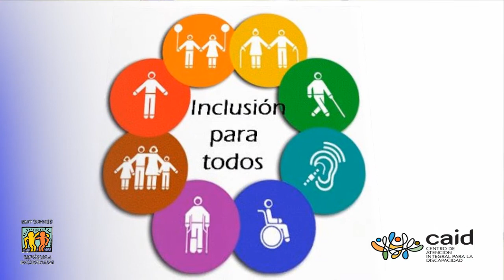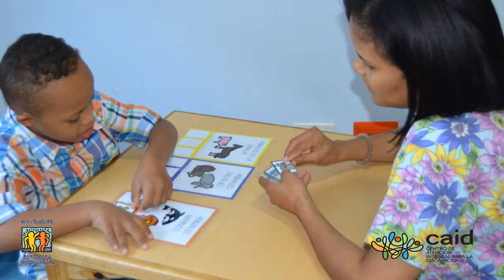DERECHO A LA EDUCACIÓN DE LAS PERSONAS CON SÍNDROME DE DOWN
Cuando hablamos de educación, las personas con Síndrome de Down tiene el derecho de ser incluidos académicamente, es más, la Ley indica que los colegios privados de educación pre-universitaria y las Instituciones de Educación Superior deberán otorgar becas totales a personas con discapacidad equivalente a por lo menos el 1% de los matriculados. Ellos pueden ir a una escuela, colegio o universidad a aprender, conseguir un título de bachiller, de licenciatura, maestría ¿y por qué no un doctorado? Debemos trabajar porque en nuestras aulas estudiemos juntos, personas con y sin discapacidad, así tendremos un sistema educativo inclusivo. Así que profesores, directores y autoridades, vamos a darle la oportunidad de que puedan convertirse en grandes profesionales para nuestro país, cambiemos su vida y rompamos con los estereotipos que ha impuesto la sociedad ¡Ellos sí pueden estudiar!